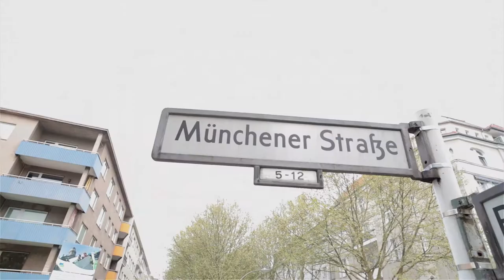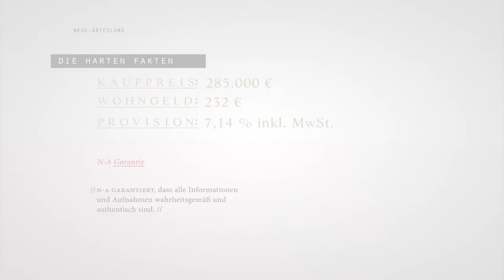Immobilien Trailer - Münchener Straße - Dachgeschoss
Objektbeschreibung:
Die 3-Zimmer-Dachgeschosswohnung befindet sich im 1996 ausgebauten Dachgeschoss (5. OG) eines gepflegten 60er Jahre Hauses, das zentral und trotzdem angenehm ruhig gelegen ist.
Eine Terrasse von ca. 30m² zeichnet diese Wohnung aus.
Einen Fahrstuhl gibt es leider nicht.

Ausstattung
Die angebotene Dachgeschosswohnung überzeugt durch ihre ca. 31m² große Dachterrasse, die zu allen Tageszeiten Sonne bietet.  Alle Räume bis auf die Küche und das Bad sind mit Laminat versehen.
Das Badezimmer verfügt über eine komfortable Dusche + Oberlicht und einen großen integrierten Wandspiegel (120cm x60cm). Das Oberlicht im Badezimmer kann elektronisch geöffnet werden.
Zu der Wohnung gehört ebenfalls ein Keller. Durch die vielen Außenfenster wirkt die Wohnung sehr hell und geräumig.

Lage:
Die Münchener Str. 10 befindet sich in einer Seitenstraße in klassischer Lage in Berlin-Schöneberg, Bayerisches Viertel. Die U-Bahnhöfe Viktoria-Luise-Platz (U4) und Bayerischer Platz (U4+U7) sind fußläufig erreichbar.
Der beliebte Viktoria-Luise Platz mit seinen gemütlichen Bars und Restaurants ist in wenigen Minuten zu erreichen. Zahlreiche Grünanlagen bieten zudem abwechslungsreiche Erholungsmöglichkeiten. Die Nähe zur City West mit Ku'damm, KaDeWe, Winterfeldt- und Prager Platz machen den Bezirk mit großstädtischem Flair zu einer gefragten Lage.

Sonstiges:
Die Wohnung ist noch bis Ende Oktober vermietet.
Besichtigungstermine sind jedoch möglich.
Die Wohnung kann mit dem jetzigen Mieter verkauft werden.
Wir bitten um Verständnis, das wir Anfragen ohne Angabe von Telefonnummer, Email und Adresse nur bedingt bearbeiten können.

Harte Fakten:
Kaufpreis:  285.000 EUR
Zimmer:      3
Größe:        ca. 89,18m²
Hausgeld: 231,64 EUR
Provision:  7,14 % inkl. gesetzlicher MwSt. Käuferprovision sind bei Kaufvertragsabschluß vom Kaufpreis an die Firma Schwartz van Beek zu zahlen.